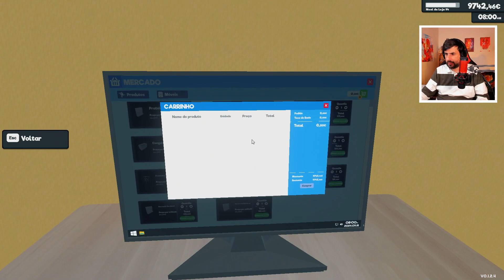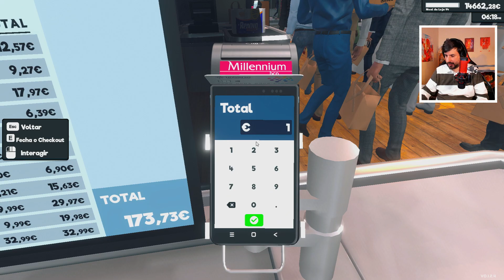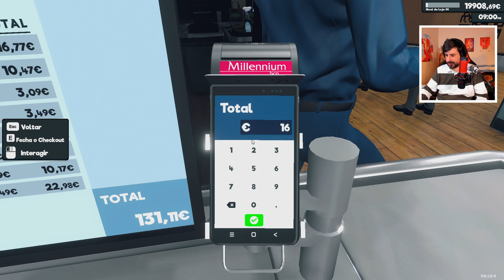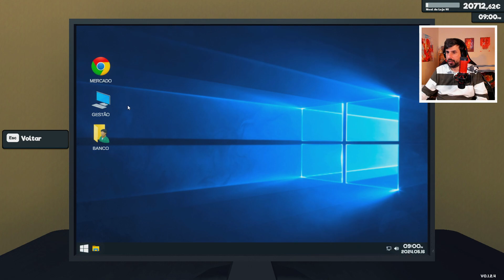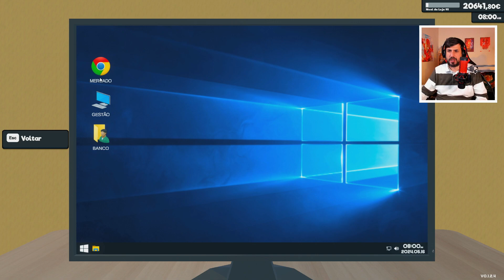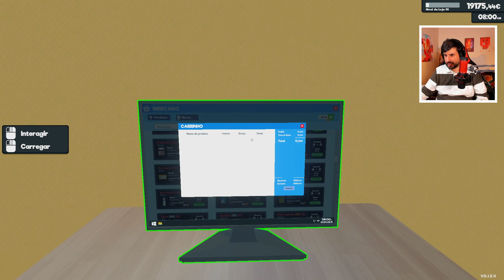SUPERMARKET SIMULATOR #48 - TEMOS PÃO FRUTA E MUITO PRODUTO FORA DO LUGAR!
Hoje temos produto novo tal como pão, vinagre, fruta, salame entre outros, só que ficou tudo fora do lugar!

❤ Agora com o beneficio de acesso antecipado á maior parte dos videos 😀😀